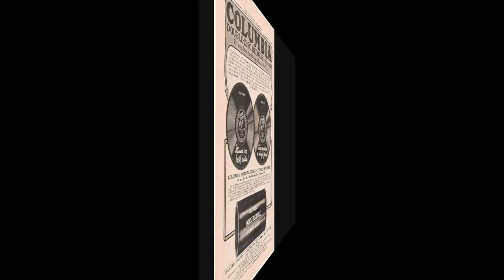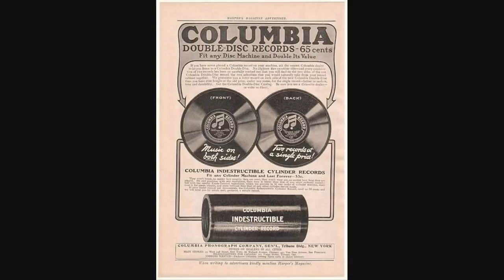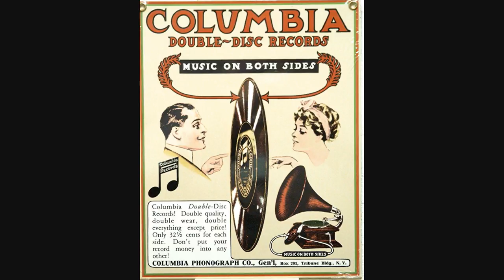The Teddy Bears Picnic - Royal Regiment Band - 1908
The Teddy Bears Picnic (Danza dei Pellirossi)
Royal Regiment Band
London, 15/12/1908
Columbia Double-Face Record D 4165
Matrix: 26570

The Teddy Bears Picnic è un pezzo musicale composto dall'americano John Walter Bratton nel 1907.
Successivamente questa composizione rimarrà popolare come canzone per bambini.
La prima registrazione di questa canzone è stata fatta nel novembre del 1907 su cilindro Fonografico Edison.
Il 14 Settembre 1908 la Arthur Pryor's Band ne fa una registrazione per la Victor, che a novembre verrà pubblicata sul lato A del disco 16001 (il primo disco a doppia faccia di questa casa discografica).
A Dicembre, la Royal Regiment Band fa questa registrazione che viene originariamente pubblicata sul disco Columbia A-0776 (questa è l'edizione europea, come è evidenziato dal prefisso “D” del numero di catalogo).

Fino al 1908 le principali case discografiche del periodo (Columbia e Victor) avevano pubblicato le loro registrazioni solo su dischi a faccia singola.
Nell'estate del 1908 la Columbia lanciò un enorme campagna pubblicitaria con lo scopo di promuovere i suoi nuovi dischi a doppia faccia, chiamati “Columbia Double-Discs Records” (in Europa questi compaiono come “Columbia Double-Face Record").
Sempre in seguito a questa campagna pubblicitaria la Columbia introduce il nuovo logo “Note the Notes” (caratterizzato dalla doppia semicroma).
Inoltre il prezzo di un singolo disco a doppia faccia era inferiore a quello di due dischi a singola faccia.
La Victor venne colta totalmente impreparata, e inizialmente rispose sostenendo che i consumatori in realtà non volevano questi nuovi dischi a doppia faccia.
Ma ben presto la Victor, che si ritrovo con enormi scorte di dischi a singola faccia invenduti, fu costretta ad introdurre anche essa i dischi a doppia faccia.
Il nuovo catalogo di dischi a doppia faccia della Victor era però quantitativamente inferiore rispetto a quello della Columbia.
La Victor pubblicò 125 dischi a doppia faccia, mentre la Columbia ne aveva pubblicati 700 con registrazioni americane (più altre centinaia con registrazioni estere).
Non volendo arrendersi la Victor attaccò legalmente la Columbia per un dubbio brevetto del 1904 per i dischi a doppia faccia.
Il processo durò più di un anno, ma alla fine lo vinse la Columbia, e la Victor si riprese dal calo delle vendite soltanto dopo alcuni anni.